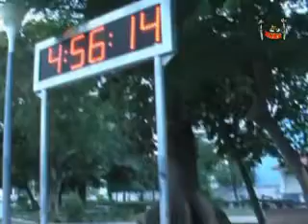reportaje ciclopista en Cancún